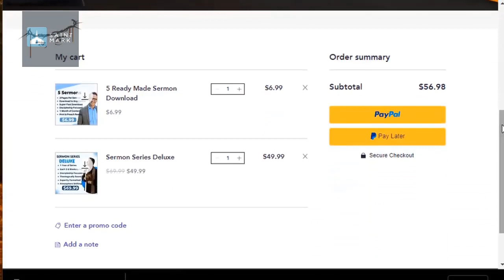Prophet John the Baptist was Jesus's Chosen Vessel